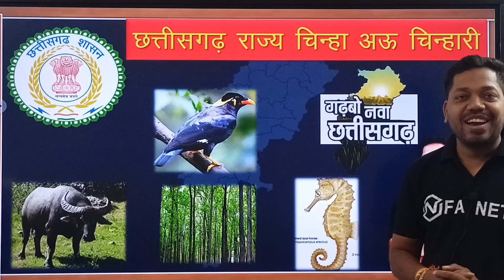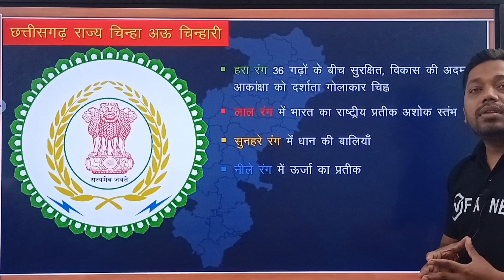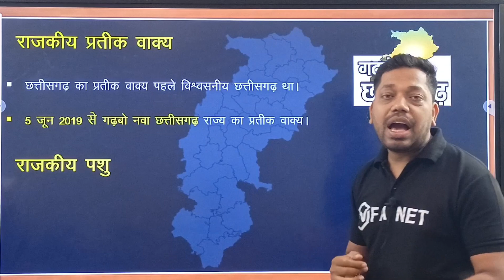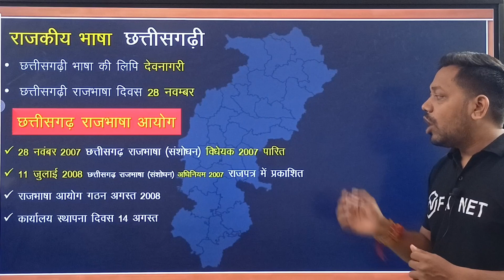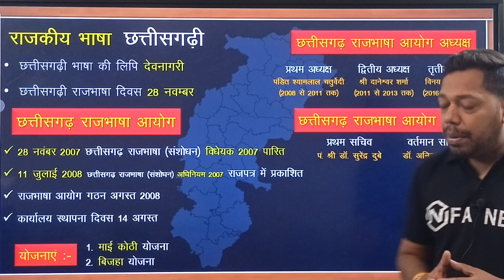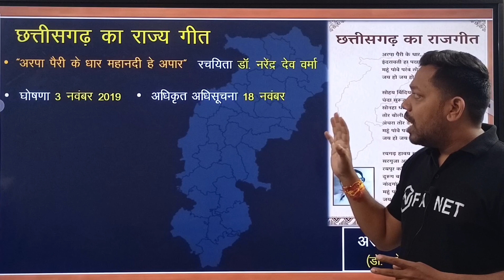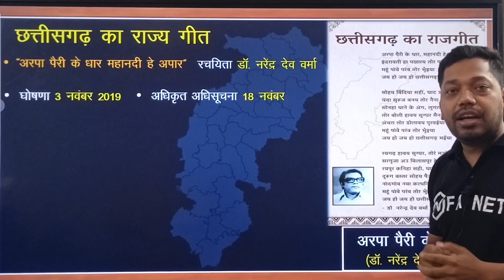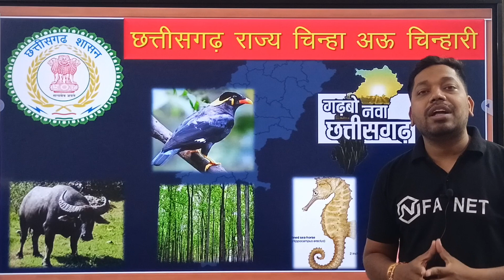छत्तीसगढ़ राज्य राजकीय चिन्ह अऊ चिन्हारी | Chhattisgarh Rajkiya Chinh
भृत्य, चौकीदार, स्वीपर एवं लैब परिचालक उच्च शिक्षा विभाग (Higher Education Department)

भृत्य, चौकीदार, स्वीपर एवं लैब परिचालक उच्च शिक्षा विभाग (Higher Education Department) के लिए सामान्य अध्ययन के Topic wise वीडियो इस Channel में क्रमशः अपलोड किए जायेंगे तो उन सभी वीडियो को आप परीक्षा से पहले देख सके और अपनी तैयारी सुदृढ़ कर सकें, इसके लिए हमारे Channel को Subscribe जरूर करें। 👇

Facebook Post की सहायता से आवश्यक जानकारी हेतु हमारे फेसबुक पेज को like करें 👇